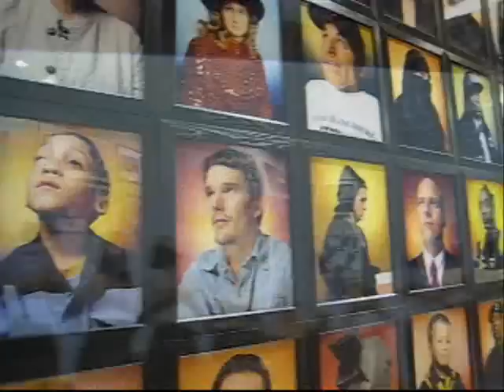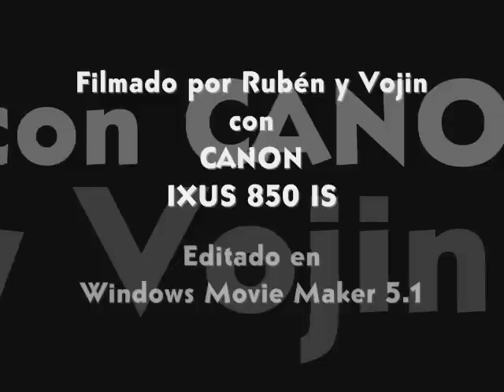León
Un corto sobre la tierra donde se sirven los cortos. Una ciudad maravillosa presentada por su hijo predilecto Rubén.